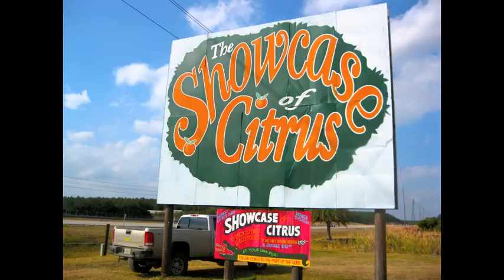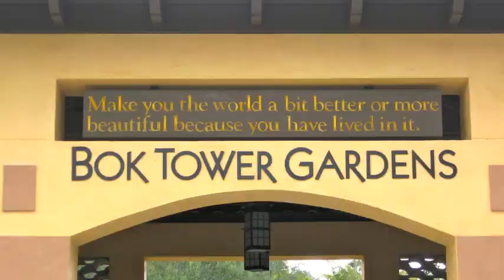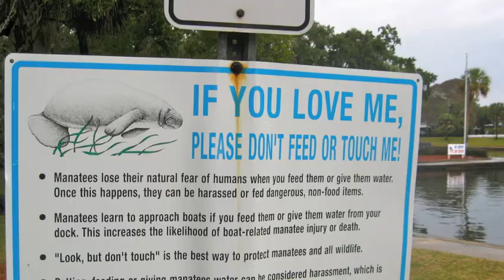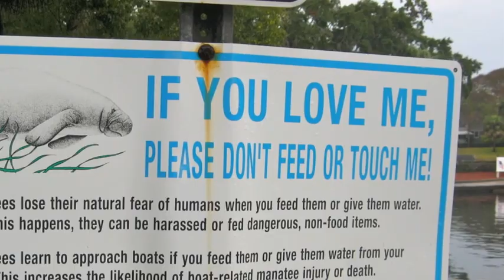Central Florida Adventure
Scenes from my visits to Florida. Music by the Zydeco Flames "Flames Hot Rod."